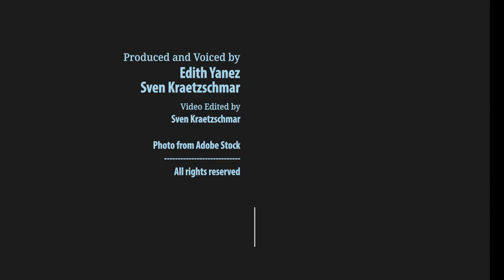1-Word Challenge #131 Special: Construction signs - Part 25 | Edith Yanez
Aprenda términos de la construcción en Inglés. Hoy aprendemos las señales del área de trabajo.